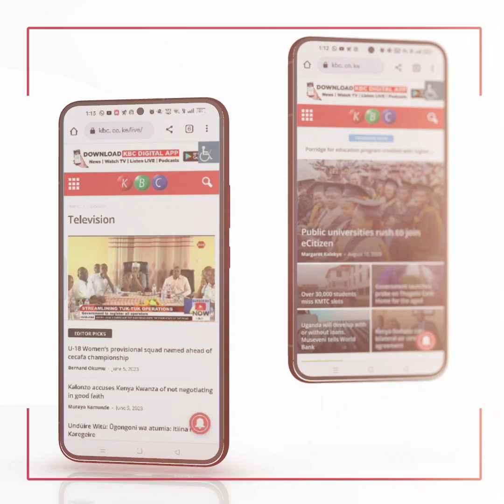CS Simon Chelugui: Coffee Cherry Advance Revolving Fund will be shared equally across the country.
Cooperatives CS Simon Chelugui has assured coffee farmers that the disbursement of Coffee Cherry Advance Revolving Fund will be shared equally across the country.